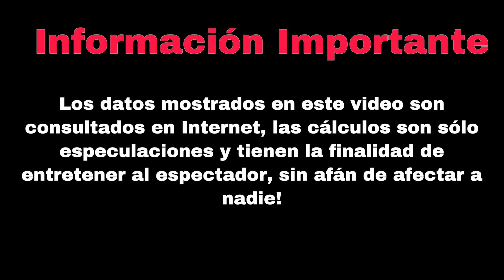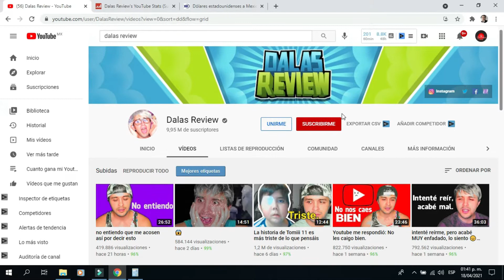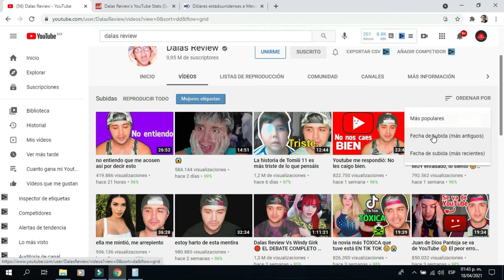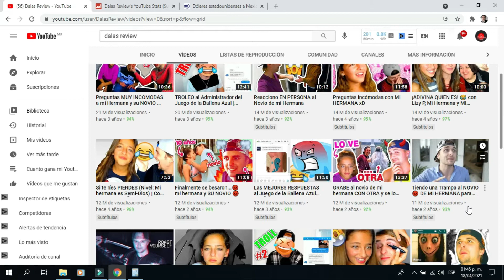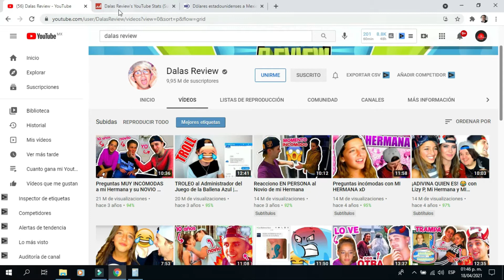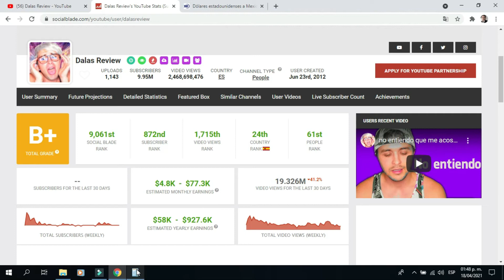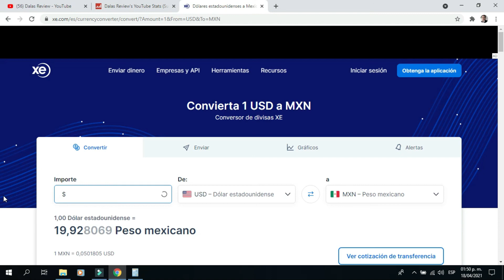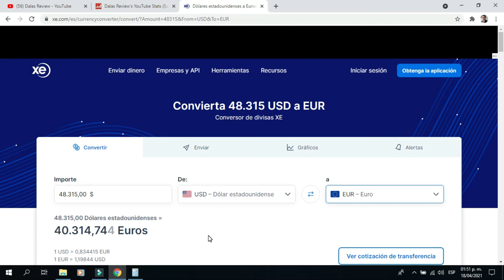✅🤑👉🔴CUANTO GANA DALAS REVIEW EN YOUTUBE| CUANTO GANA UN YOUTUBER| CUANTO GANA MI YOUTUBER FAVORITO